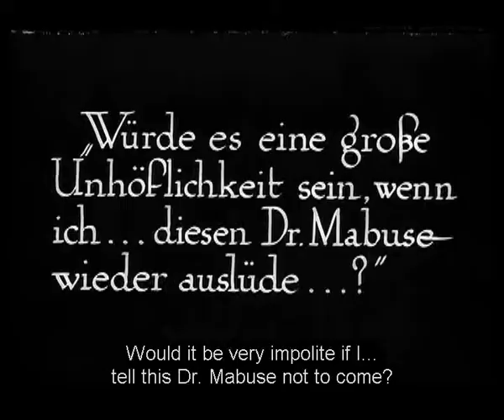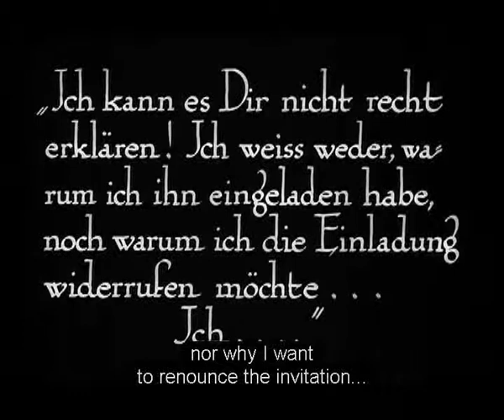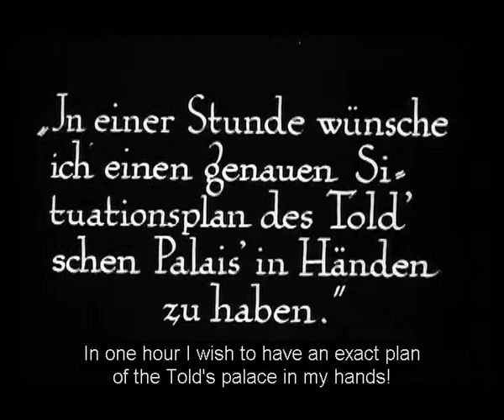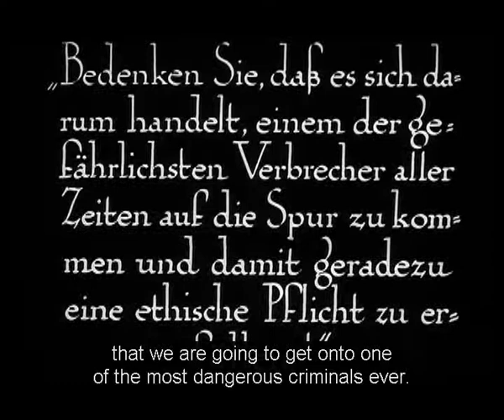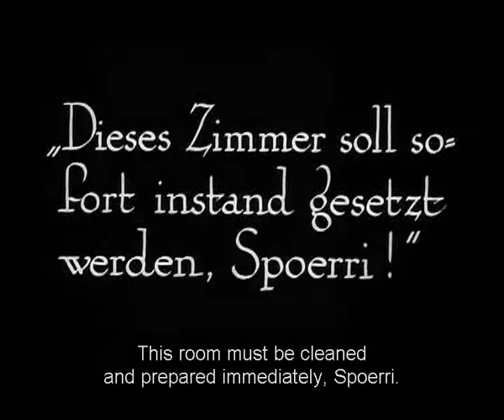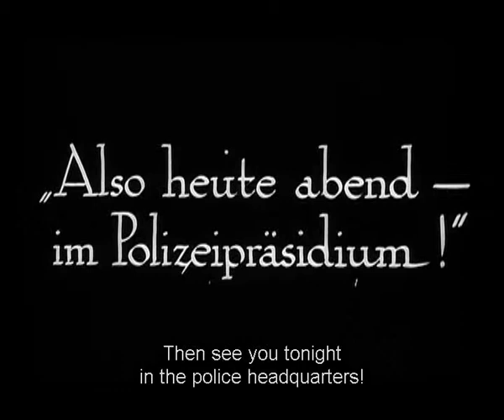Act 6 Cut 2 — Preparing Carozzas Room while Wenk Visits the Countess